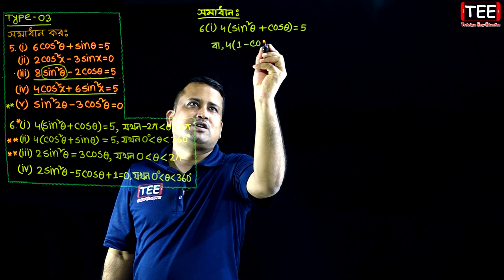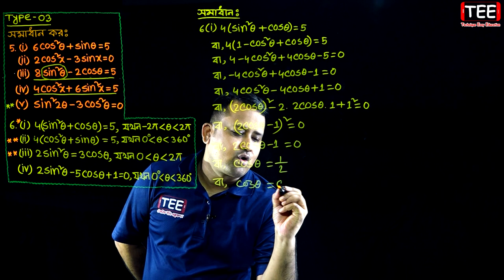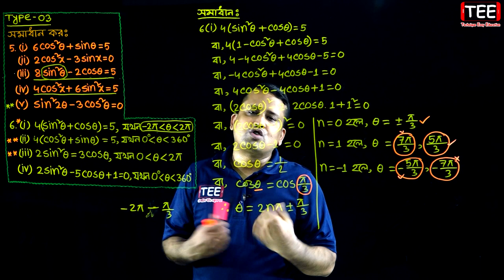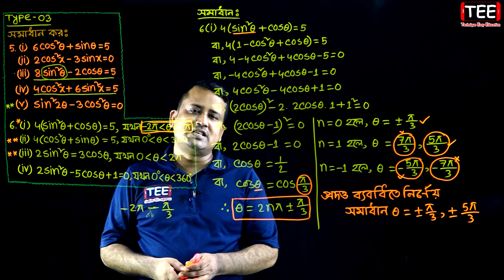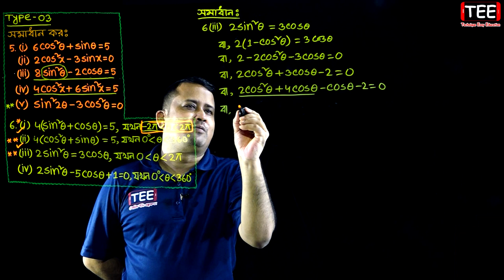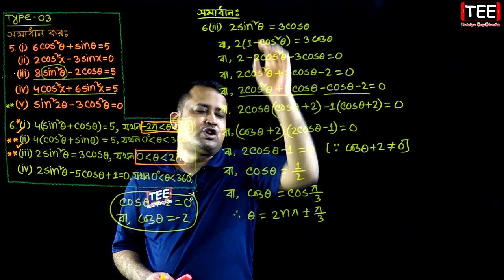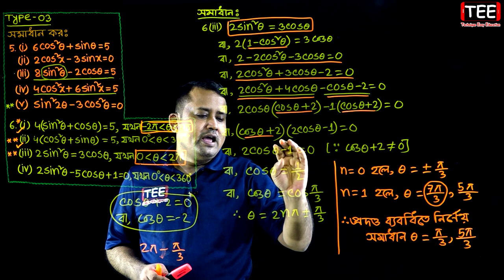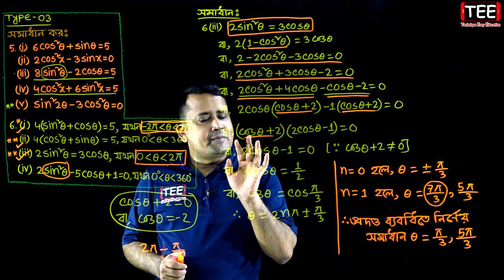পর্ব-৭ || অনুশীলনী ৭.২ || ত্রিকোণমিতিক সমীকরণ || HSC Higher Math 2nd Paper Chapter 7.2 || Sumon Sir